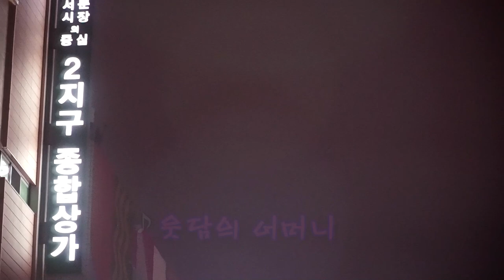혜미 - 웃담의 어머니 (22.9.18 대구서문시장 야시장 공연)